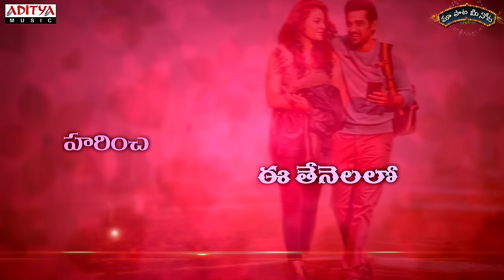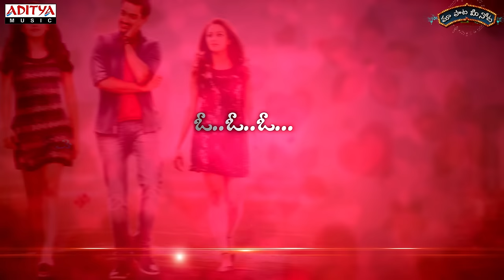Tummeda Jummanipichaku Full Song With Telugu Lyrics ||"మా పాట మీ నోట"|| Columbus Songs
Watch & Enjoy Tummeda Jummanipichaku Full Song With Telugu Lyrics "మా పాట మీ నోట" from Columbus Movie,  Starring Sumanth Aswin, Seerat Kapoor, Mishti Chakraborty,Music composed by Jithin Roshan,Directed by R.Samala & Producede by  Ashwani Kumar Sehdev under the banner of Ashwani Kumar Sehdev.

Song Name: Tummeda Jummanipichaku
Movie Name: Columbus
Banner: AKS Entertainments
Director: R.Samala
Producer: Ashwani Kumar Sehdev
Music Director: Jithin Roshan
Artists :Sumanth Aswin, Seerat Kapoor, Mishti Chakraborty